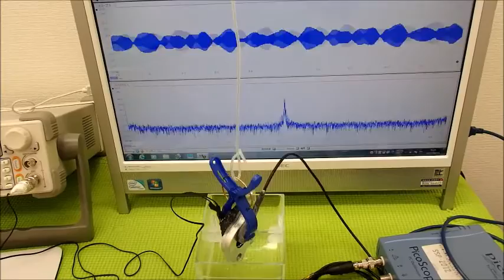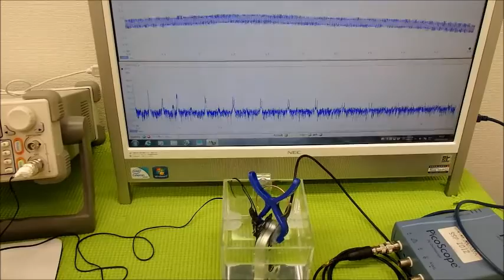超音波の発振制御システム ultrasonic-labo